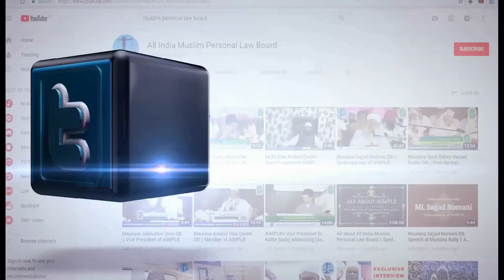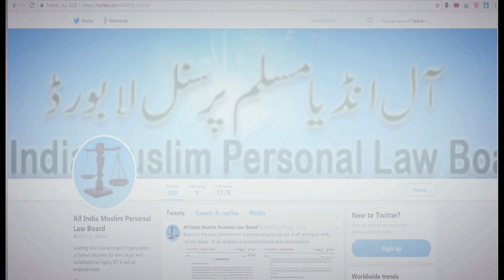मुस्लिम पर्सनल लॉ में वोमंस की तादाद कितनी है ?-Board me Woman's ki Tadad Kitni Hai?-Dr. Asma Zohra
मुस्लिम पर्सनल लॉ में वोमंस की तादाद कितनी है ?-
Board me Woman's ki Tadad Kitni Hai?-

Dr. Asma Zohra
(Chief Coordinator Women's Wing AIMPLB)